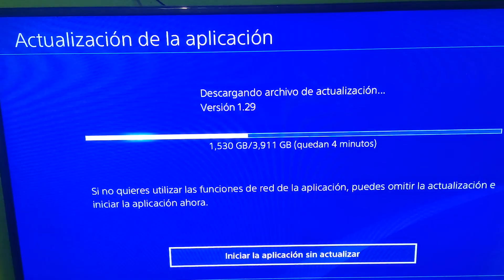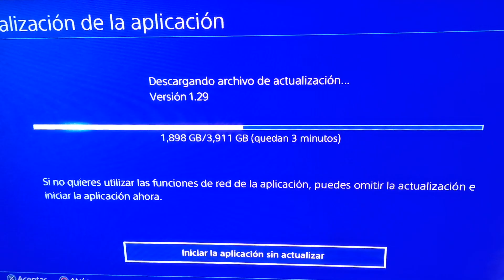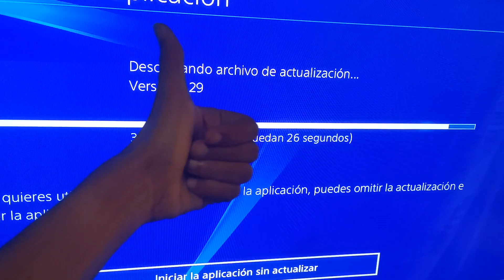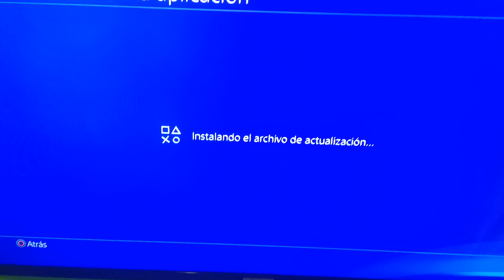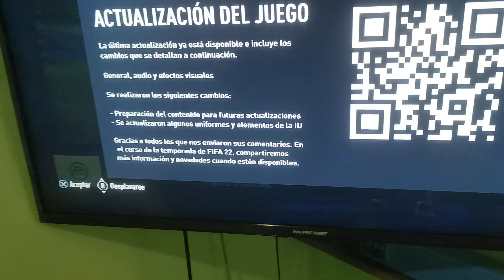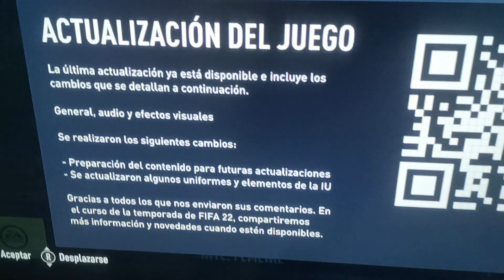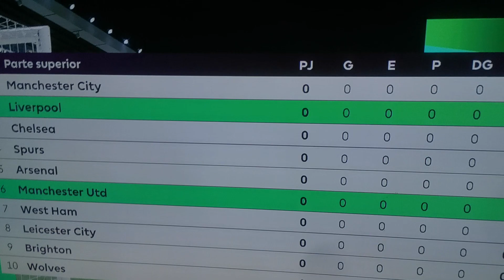ACTUALIZACION FIFA 22 VERSION 1.29